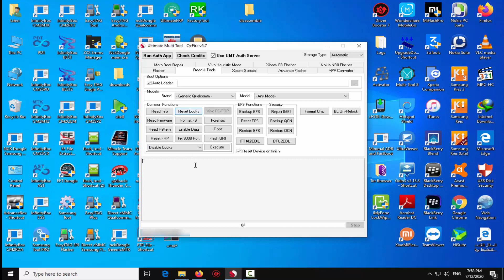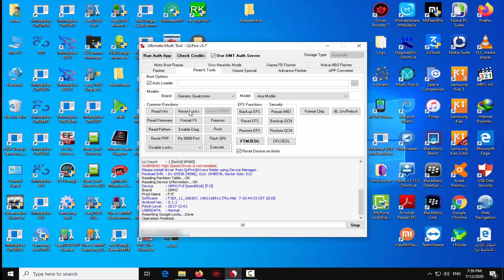حذفRemove oppo f1f code